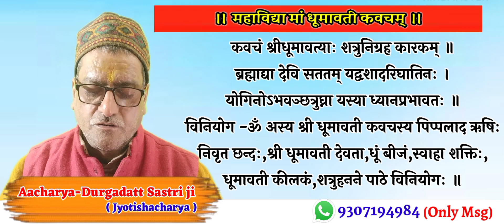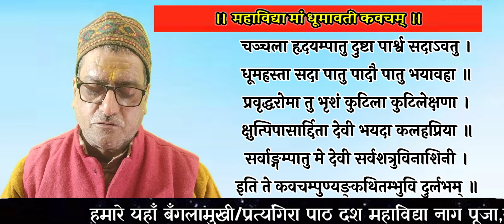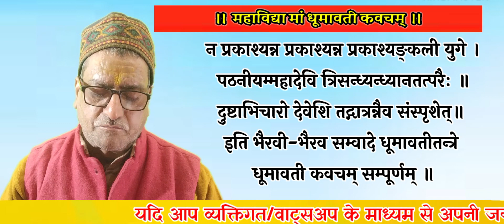MAHAVIDYA MAA DHUMAVATI (KAVCHAM) ।।महाविद्या मां धूमावती कवचम् ।।